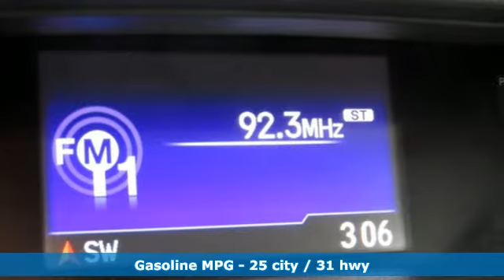2016 Honda CR-V Westminster MD Baltimore, MD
Year: 2016
Make: Honda
Model: CR-V
Trim: LX
Engine: 2.4L I4 DOHC 16V i-VTEC
Transmission: CVT
Color: Black
Interior: Black
Mileage: 46906
Stock #: MP603697
VIN: 2HKRM4H31GH603697
*** ALL WHEEL DRIVE *** CD STEREO WITH AUXILIARY INPUT *** BLUETOOTH *** STEERING WHEEL CONTROLS *** REAR VIEW CAMERA *** Clean Cloth Seating, Air Conditioning, Power Amenities and Side Air Bags. 13,000 Miles Remaining Factory Warranty. *Your additional costs are sales tax, tag and title fees for the state in which the vehicle will be registered, any dealer-installed options (if applicable) and a $299 dealer processing fee (not required by law). Prices are subject to change, and prior sales are excluded from these offers. While every reasonable effort is made to ensure the accuracy of this information, we are not responsible for any errors or omissions contained on these pages. Please verify any information in question with the dealer.

About MileOne Heritage Honda of Westminster:
We are a new and certified used Honda dealership serving the Baltimore and Westminster areas.
If you live in Hampstead, Manchester or Taneytown, you are just a short trip away from a new or used Honda car, truck, or SUV. Call or visit us today for your best deal!

Address:
580 Baltimore Blvd
Westminster MD Baltimore, MD 21157